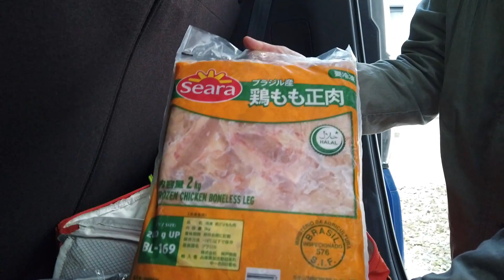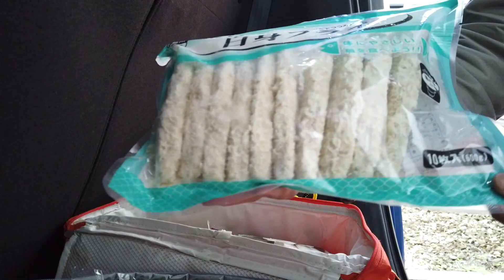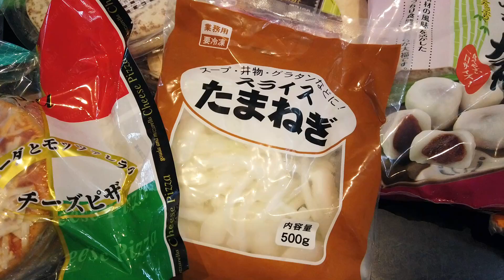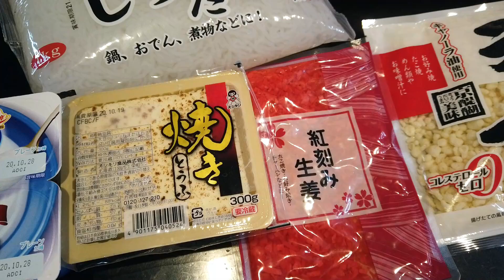【業務スーパー購入品を一気に紹介！】決算セール第二弾！まとめ買い、爆買い！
大量に購入したのですが意外と安く済みました。
セール中はとても混雑していました・・
タイムサービス直前に気合が入りアドレナリン出まくりです！